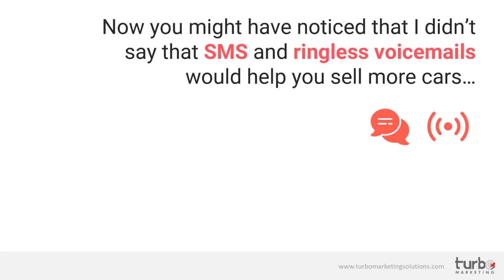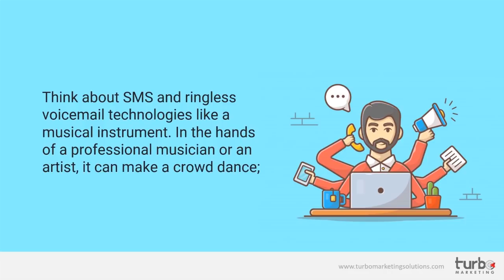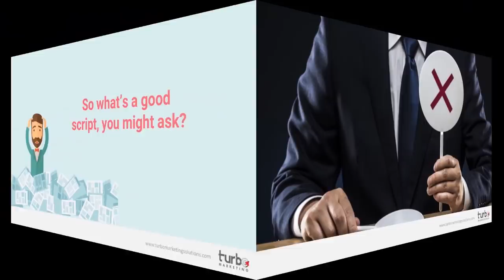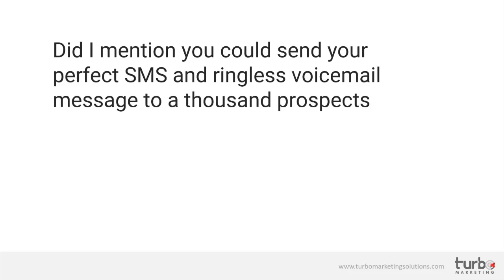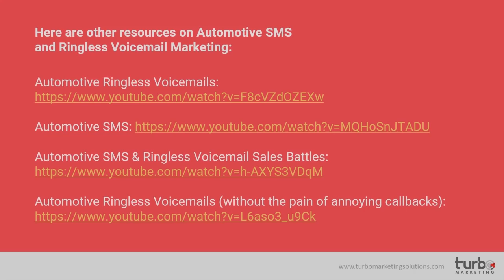High Quality Car Leads in 30 Minutes or Less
Finally! It’s encouraging to see that the signs of recovery in the car business are more and more apparent everywhere across the country.
Customers are coming back to showrooms, the phones are ringing, and the pipelines are slowly but surely filling up.

But what if you need to sell some cars today?

No, I mean it. Not next week, not later this month; today!

What if you need a half-dozen deals in the next 48 hours or 12-15 deals more than the average uptick this weekend. Can it be done?

Well, the short answer is YES! And quite easily using “the right script” and broadcasting it using SMS and ringless voicemails.

Now you might have noticed that I didn’t say that SMS and ringless voicemails would help you sell more cars… I said the right script would.
Please don’t take me wrong. SMS and ringless voicemails are incredibly powerful technologies that can deliver an offer to potential prospects faster than anything else in my automotive marketing toolbox.

But it’s the script that will do the heavy lifting, not the technology.

That’s precisely why I talk to so many automotive professionals and dealers who have been burned by a lousy SMS or ringless voicemail campaign.

Trust me; there’s nothing worse than using these powerful technologies with the wrong message or tone. You risk having to deal with a never-ending backlash of customer complaints that will make you regret entertaining the thought of sending the broadcast in the first place.

On the flip side, the right script or message can make the phone ring with hot prospects and help you obliterate your targets like nothing else.

Think about SMS and ringless voicemail technologies like a musical instrument. In the hands of a professional musician or an artist, it can make a crowd dance; but in the hands of an amateur, it will make people cringe and even run for cover!

So what’s a good script, you might ask?

Well, to start, it should not be about you, your dealership, your offers or your specials.

It should be about the prospect, his needs, his life, and what benefits him or her.

The right script should also feel personal, so drop the “we” and the “us” and write the message to the recipient as if it were a one-on-one conversation.
It should also feel like there are unique circumstances behind the reason you are reaching out. People are much more likely to respond favourably to your call for action if they understand “WHY” this is an opportunity they should consider.

Remember the saying: Facts tell, stories sell!

Finally, make sure you mention your name and the name of the dealership you are calling from and be clear as to what the prospect should do next if they are interested in taking you up on the offer.

Clarity leads to sales. Confusion leads to empty showrooms.

When you put all of these tips together, you should end up with a script that will feel like you’re offering hotcakes to your prospects, and they will irresistibly gravitate towards your store.

It’s not rocket science, but just like a recipe, you can ruin the whole thing if you put a little too much of this or too little of that.

If you feel slightly overwhelmed by the task of putting together the ideal script, don’t worry! You can always reach out and let me create the perfect SMS and ringless voicemail scripts for your event.

You will have the ability to record the voicemail yourself on your smartphone or enjoy one of our numerous voice actors if you prefer.
We can even send the SMS and ringless voicemails for you, if you want, and turn the whole thing around in 30 minutes or less.

We’ll even manage all the menial responses and request to unsubscribe sent by text message so you can focus solely on the hot leads and selling cars.

Did I mention you could send your perfect SMS and ringless voicemail message to a thousand prospects for only $595?

How’s that for a plan to sell some cars today or this weekend?

There’s no doubt in my mind that we will fully recover from the setback caused by the health crisis and that we will get back to business as usual.

Remember, we can make it all happen for you in 30 minutes or less.

That’s why our name is Turbo Marketing and not Donkey&Carriage Marketing!

Let’s sell some cars!